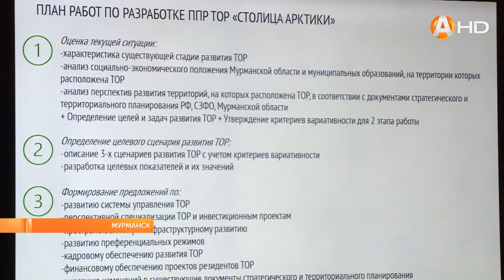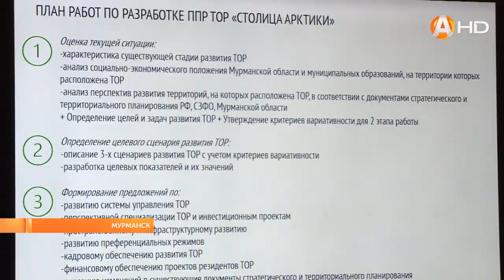На развитие ТОР «Столица Арктики» санкционное давление не сказывается